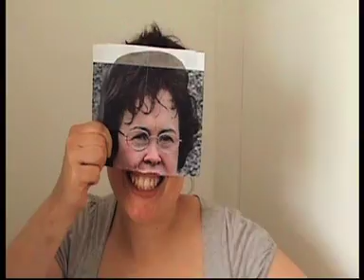SusanBoyle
This is just a sample of what she can do and can create her own persona like Sacha Cohan and has a lovely voice strong and versatile and a funny person. She writes here own scripts and is very good at improvising on the spot.
She is cool atractive inside and out and likes to experiement with styles and entertainement field.   She is qualified in many areas and gets ideas from her own head, As its full of dreams and fun stuff that we all can aspire to have but she would like to share them with you when she can get them out.
She was born with imagination and  she is extremly talented and has more ideas to give as she is gifted. we all should tap into it  as  its important too at times  to go to the  a world of fantasy and make believe. She can tap into her inner child to create fun characters %100 ideas are her own. cooky girl full of promise and hope in a world of sadness we need people like her to make it bright.

She is a original unique character and for real

 Who can sing very well and has a charming likeable nature and her own persona, that all people love and enjoy up close and from a distance.

She has a great out look in life to be free and happy is the ultimate goal and her work viewed by many is fine to as she writes also for her own private viewing.